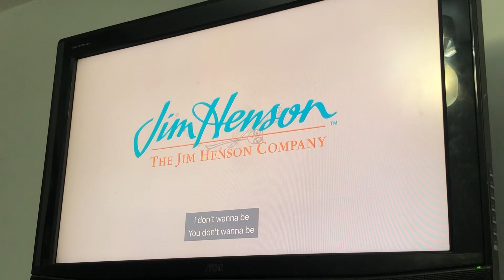The Jim Henson Company/Wellsville/Titmouse (2021) (NO COPYRIGHT INFRINGEMENT INTENDED)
From the end of the second episode of season 1 of Harriet the Spy (2021-) on Apple TV+. Everything in this video is property of Apple Inc. I do not have the intention of receiving copyright strikes.